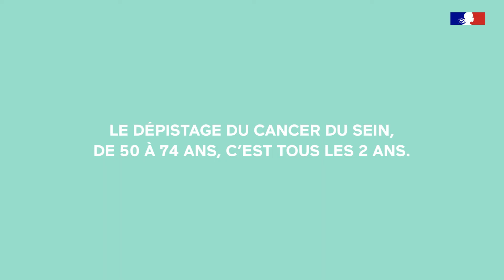Le résultat du dépistage du cancer du sein : tout de suite ou plus tard ?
A la Mission Locale Toulon nous tenons à ce que vous preniez soin de vous.